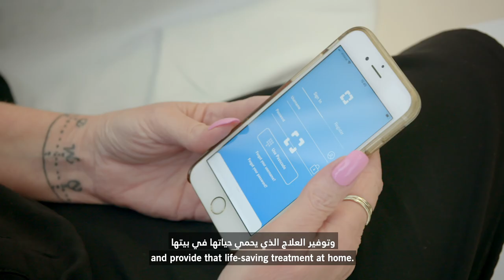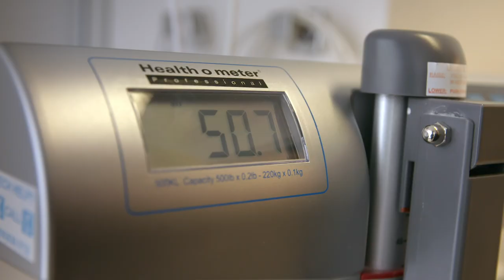Pamela's Story: Short Bowel Syndrome (SBS) Patient l Nutrition Support Dietitian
Pamela was first admitted to Cleveland Clinic Abu Dhabi in mid-2019 with liver-failure, following a long and complex medical journey.

She has suffered from a blood clot to her intestine and as a result of previous surgery, lost almost all of her intestine. She was diagnosed with a condition called Short Bowel Syndrome (SBS), which, due to the lack of functional intestine led to malabsorption of nutrition from the food she ate, and eventually led to her liver failing.

The doctors assessed Pamela to see just how badly her liver was damaged and decided to put her on Total Parenteral Nutrition (TPN). That treatment eventually fixed Pamela’s liver sufficiently for them to perform the intestinal surgery to her that she needed.